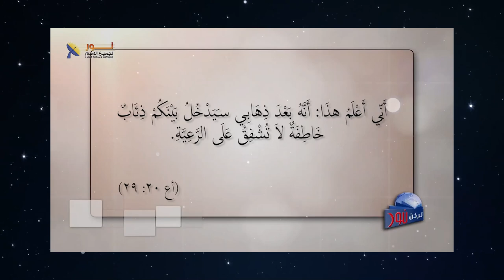605 أنا مسئول أن أفحص التعليم وأتأكد أنه مطابق لكلمة الله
أنا مسئول أن أفحص التعليم وأتأكد أنه مطابق لكلمة الله